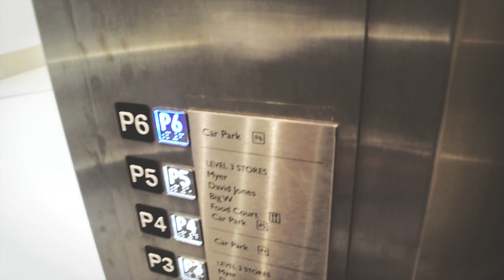WEEKLY VLOG OVERVIEW| 3 Day Shopping Spree